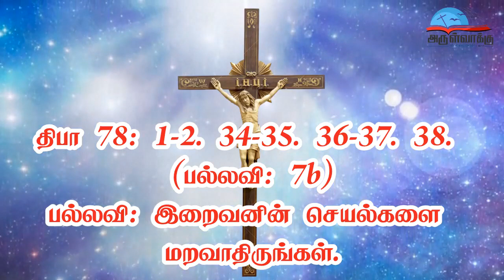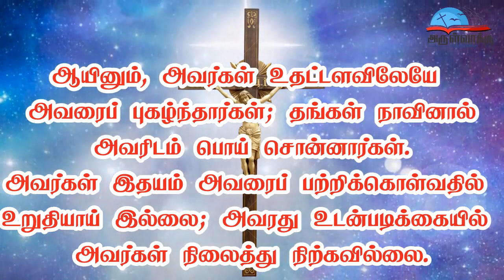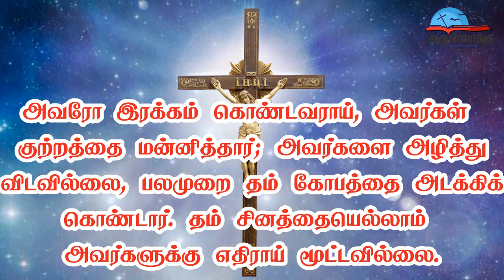திபா 78 - இறைவனின் செயல்களை மறவாதிருங்கள். | திருச்சிலுவையின் மகிமை விழா | செப்டம்பர் 14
திபா 78 - இறைவனின் செயல்களை மறவாதிருங்கள். | திருச்சிலுவையின் மகிமை விழா பதிலுரைப்பாடல் | செப்டம்பர் 14 | Psalm 78 | Feast of the Exaltation of the Holy Cross Responsorial Psalm | September 14 | Thirupadal

• திருவிவிலியம்
• வானொலி
• செபமாலை
• சிலுவைப்பாதை
• செப வேண்டுதல்
• திருவழிபாட்டு நாட்குறிப்பு
போன்ற சேவைகளைப் பெற அன்டராய்டு கைபேசியில்

Bank Name: Karur vysya bank
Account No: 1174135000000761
Name : Arulvakku Trust
Branch: Palayamkottai, Tirunelveli - 627 002
IFSC Code: KVBL0001174
UPI ID: amirsundar@oksbi